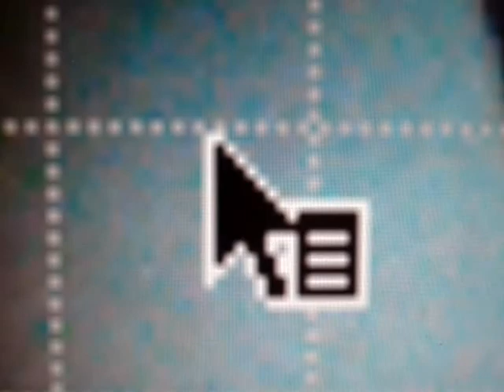nølaf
a panorama, perhaps, of life itself, but something else seems present, as though life were not enough, but in itself lacked some form of order that it couldn't comprehend, If Christmas were like eating cold pizza for breakfast, picking stuff up from the dry cleaners and paying exorbitant late fees at blockbuster, it would be nothing like this film.